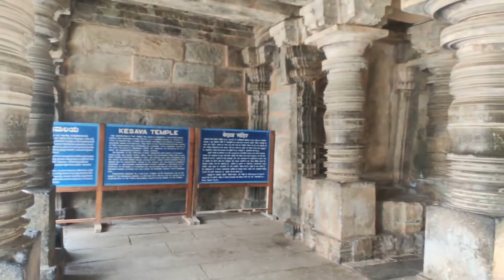Somanathapura |Sri Channakeshava Temple | Mysore |ಶ್ರೀ ಚೆನ್ನಕೇಶವ ದೇವಸ್ಥಾನ |ಸೋಮನಾಥಪುರುmysurudasara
Somanathapura | Sri Channakeshava Temple | Mysore | Mysuru | ಶ್ರೀ ಚೆನ್ನಕೇಶವ ದೇವಸ್ಥಾನ | ಸೋಮನಾಥಪುರ. ಮೈಸೂರು